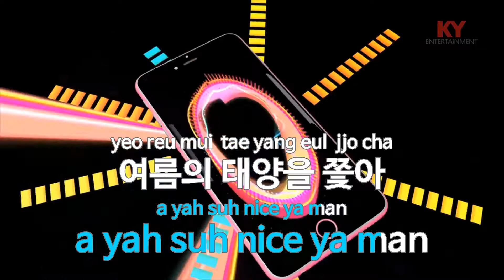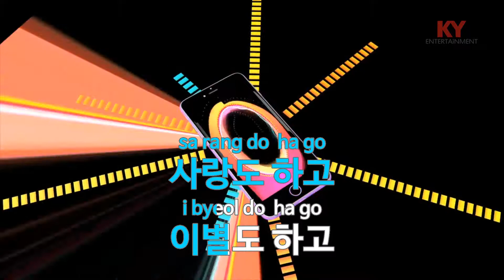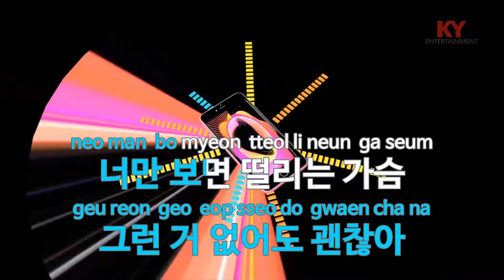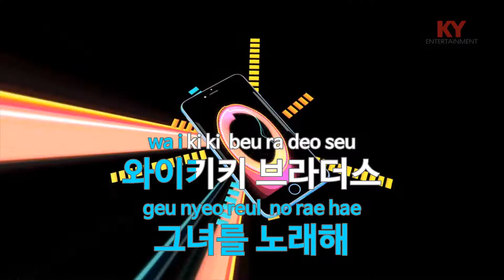와이키키 브라더스(Waikiki Brothers) - Skull&하하(HAHA) (KY.58717) / KY Karaoke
★ 곡 정보 ★
번호 : 58717
제목 : 와이키키 브라더스
가수 : Skull&하하
작사 : 이단옆차기1,Skull
작곡 : 이단옆차기1,이단..

Copyrightⓒkeumyoung